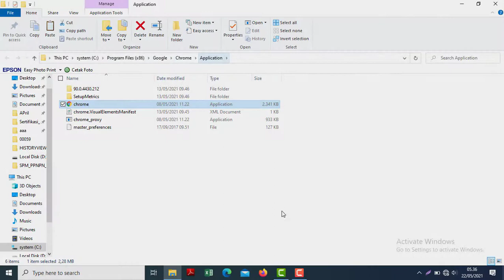Cara Cepat Mengetahui & Membuka Lokasi File/Aplikasi Tersimpan pada Komputer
Pada Video pendek kali ini saya sampaikan cara Cepat Mengetahui & Membuka atau menuju langsung Lokasi File/Aplikasi Tersimpan pada Komputer kita.